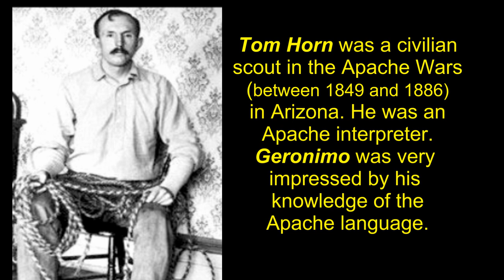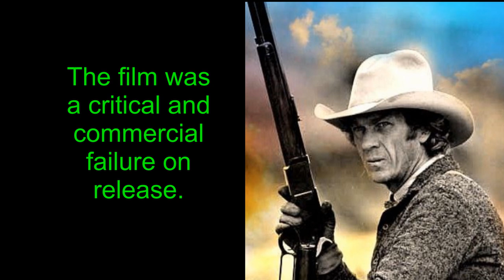STEVE MC QUEEN is TOM HORN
Everything you need to know about the Film TOM HORN (1980) with Steve McQueen in CINEFANCLUB !